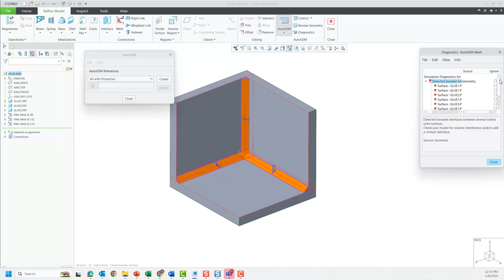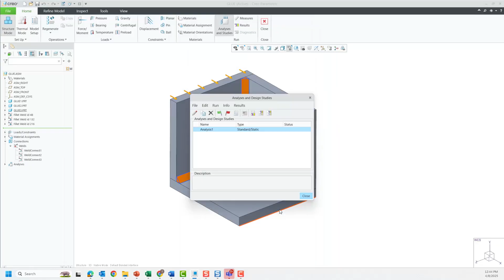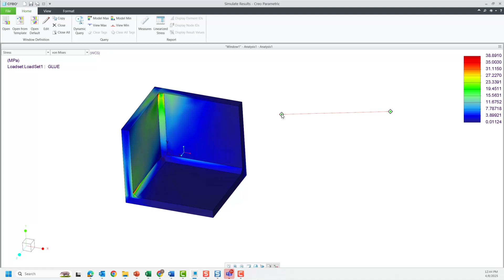Glued Contact Interface in Creo Simulate | Creo 12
In Creo 12, we have enhanced Creo Simulate by adding a new contact option for solid welds. This new feature will provide the needed capability for a glued contact option when bringing solid welds from Creo Weld into Creo Simulate.